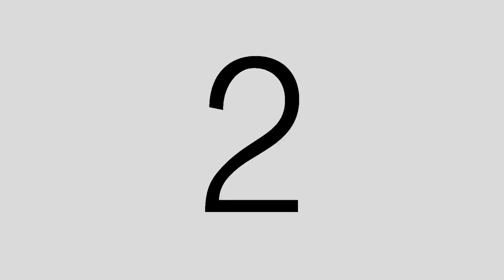Underwater Sexy Girl Swims - HOT Body! - Sony ActionCam Underwater Test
Sony AS15 ActionCam Underwater video test. Sexy body swimming in Tropical pool.